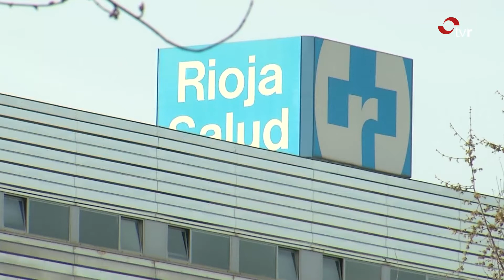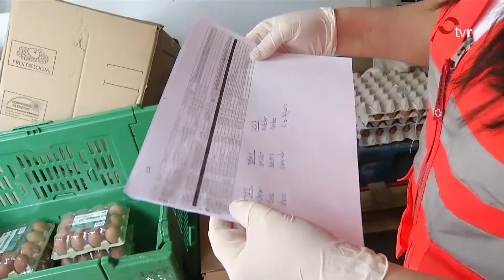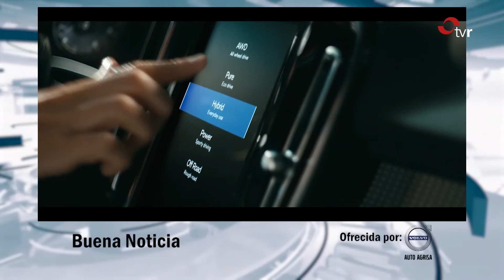INFORMATIVO 2 EDICION 25-03-2020 (clip unido)_1